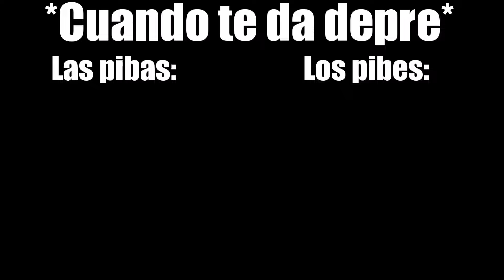*Cuando te da depre*...........